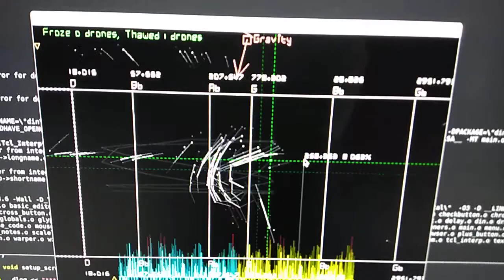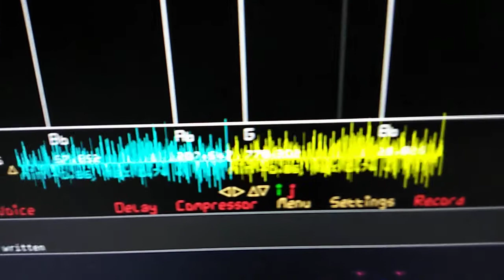Drone Is Noise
Drones instead of droning become noise generators in DIN 44 | coming soon | a bunch of visually modulating (x = FM, y = AM) drones orbit at high speed ( = high (centrifugal) velocity & high (centripetal) acceleration) another drone and all the drones launch drones with small lifetimes that are taken away by gravity that tracks the central ('planet') drone. each drone is a noise generator. the frequency of a drone is responsible for the frequency content of the noise. low frequency drones make low frequency noise, high frequency drones make high frequency noise.